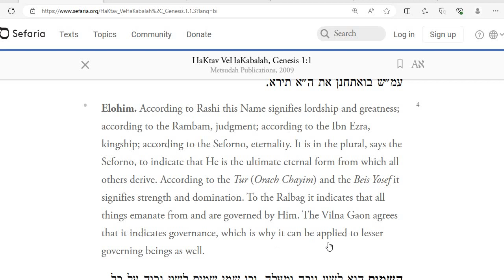The Meaning of Elohim -Genesis 1:1 (6)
Genesis 1:1 in-depth Bible study
Genesis 1:1 verse by verse Bible study